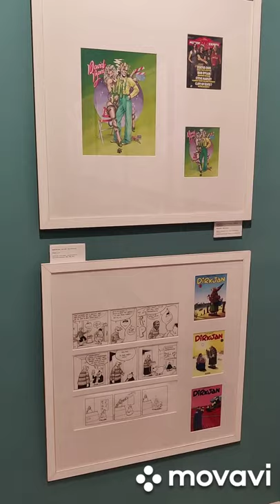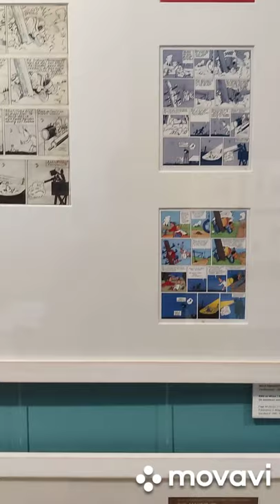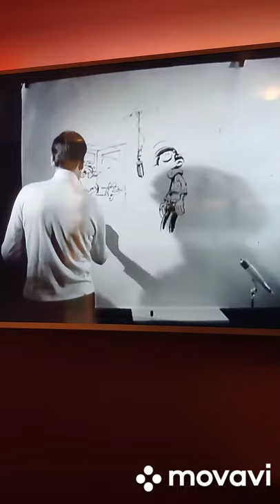bezoek aan het MOCA in Noordwijk